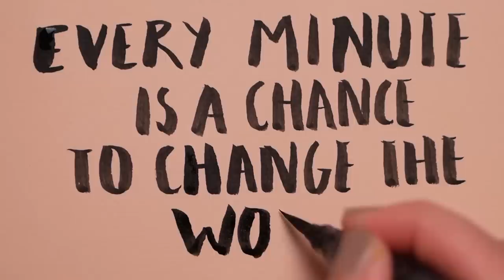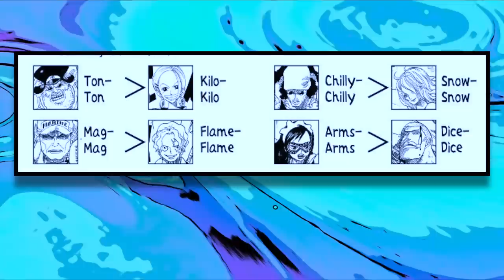MOST ONE PIECE FANS HAVE FORGOTTEN THIS!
Sorry this video took forever to upload! I was having internet issues.
One Piece Chapter 1072 reveals a Secret MADS Clone that links back to the Rock's Pirates! A New Zoan Awakening Form is Shown & I go over a Major Fact about Whitebeard's Secret Past & Power with implications for 1073 & beyond!

One Piece 1072 Chapter Review & Preview spoilers for 1073
Edward Weevil Top Tier Ranked Whitebeard's clone
Dr. Vegapunk & Garp's Death